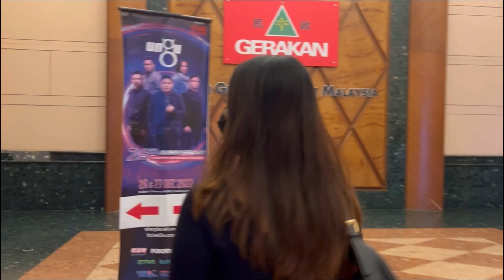UNGU Concert Vlog